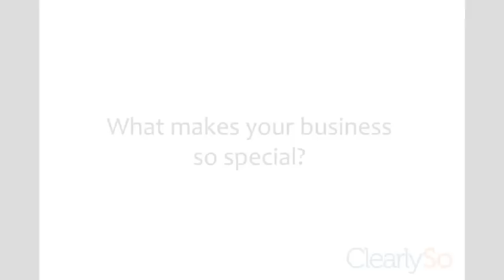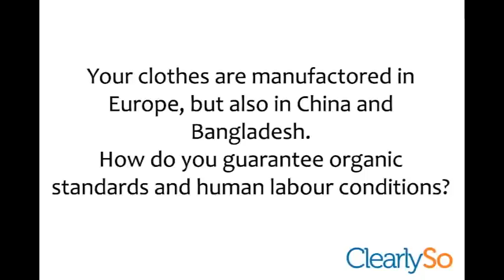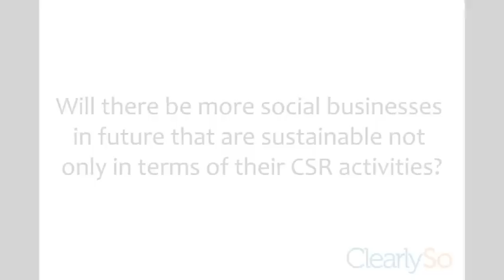Interview with Wolf Lüdge, CEO of hessnatur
Wolf Lüdge, Ceo of Germany's largest mail-order company for natural clothes and textiles, hessnatur, on why his products are something special, what kind of measures are being taken to ensure humane working conditions at production sites, and why he doesn't consider hessnatur a 100% social business.